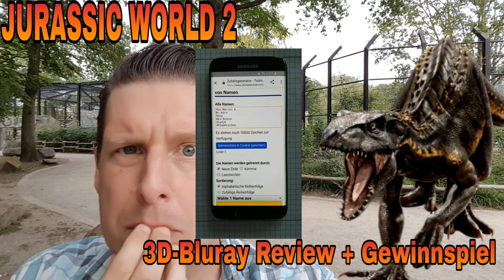JURASSIC WORLD 2 GEWINNSPIEL: DIE BEKANNTGABE